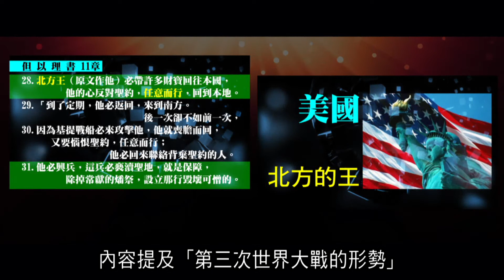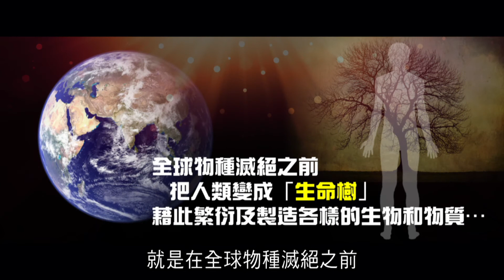2012榮耀盼望 Vol.199 「2011年8月19日 全職講座」介紹